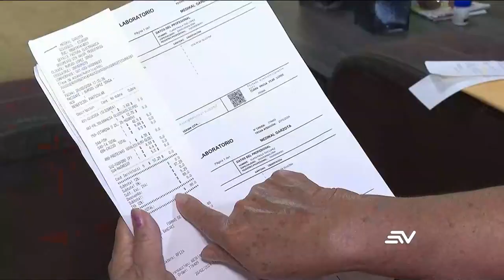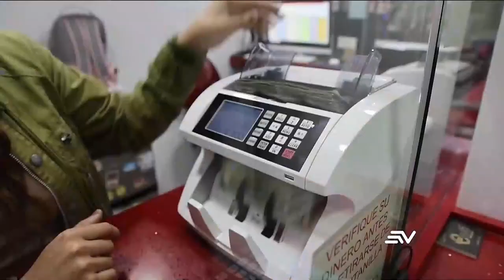Grupo de adultos mayores y con discapacidad permanece impago | Televistazo | Ecuavisa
La falta de cancelación de la devolución del IVA por parte del SRI complica la situación económica de varios adultos mayores. Llevan cinco meses de atraso.